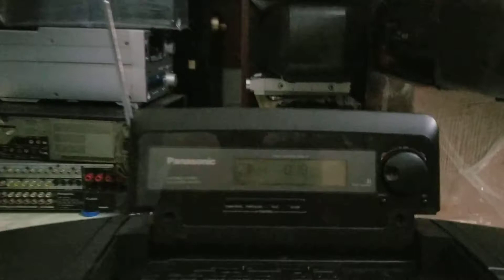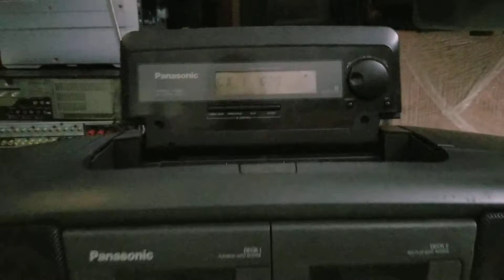Đã bán... DT77 chất âm hay nhất dòng DT ạh - ☎